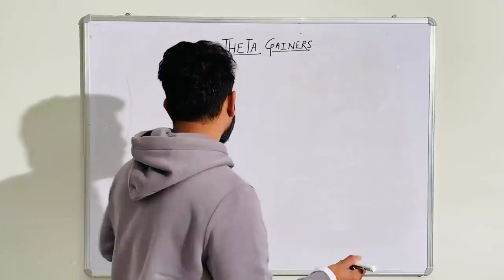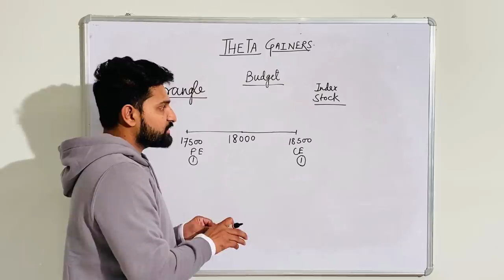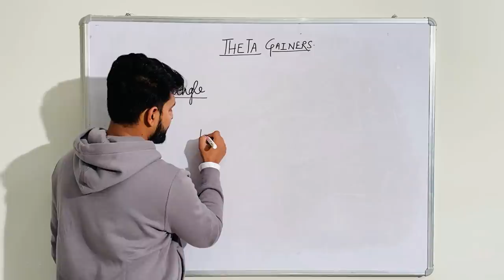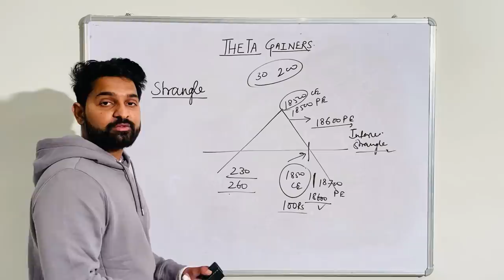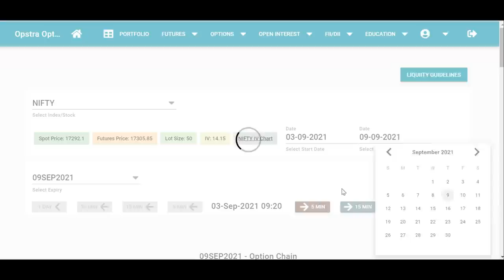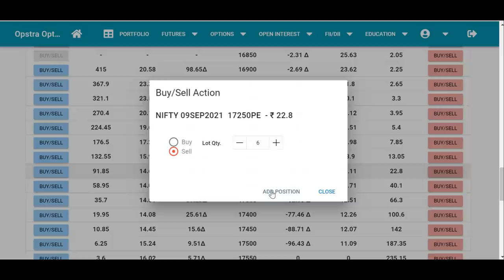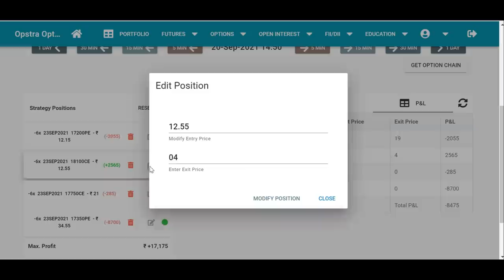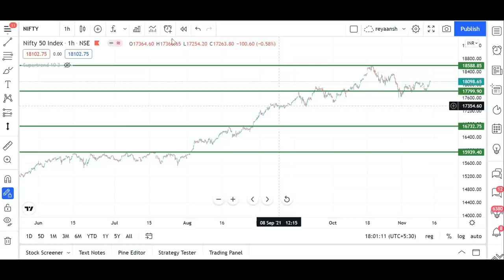Best Short Strangle Management Video || Full Session || Theta Gainers